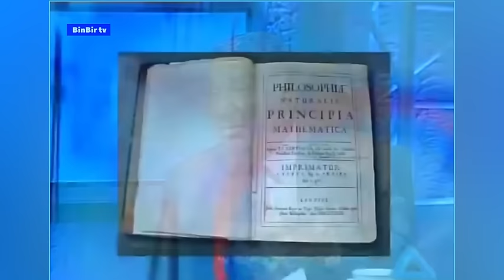Bizi Kimler Yönetiyor? 108 YILLIK DÖNGÜ BAŞLADI - Aytunç Altındal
Bu videoda, Aytunç Altındal'ın dünyayı kimin yönettiği konusundaki görüşlerini ve bu görüşlerin arkasındaki tarihi ve felsefi temelleri inceliyoruz. İnsanların yönetme misyonunu Tanrı'dan aldığı inancı, Tevrat ve Kur'an'daki referanslarla tartışıyoruz. Ayrıca, gizli örgütlerin (masonlar, gül ve haç kardeşliği) ve okült bilgilerin dünyayı nasıl etkilediğini ele alıyoruz.

Videoda ayrıca, Newton'un gizli bilimlerle ilgisi, gizli mektuplar ve gizli toplulukların 2500 yıllık etkileri üzerinde duruluyor. Dünyanın 108 yıllık periyotlarla nasıl yenilendiğini ve bu süreçte gizli örgütlerin nasıl bir rol oynadığını keşfediyoruz. Aytunç Altındal'ın "Gül ve Haç Kardeşliği" kitabından da önemli bilgiler paylaşıyoruz.

Bu ilginç yolculukta bize katılın ve dünyanın gizli tarihine dair bilinmeyenleri keşfedin!

Bölümler ve Saatler

00:00 Giriş ve Dünyayı Kim Yönetiyor?
00:08 Aytunç Altındal'ın Görüşleri
00:36 Tanrı'nın Misyonu ve İnsanlık
02:48 Masonlar ve Gizli Topluluklar
03:41 Okült Bilgiler ve Gizli Öğretiler
04:08 İletişim ve Dilin Gücü
05:55 Isaac Newton ve Gizli Bilgiler
09:01 Gizli Örgütlenmeler ve Tarihi Etkileri
07:30 Yönetenler ve Takvim Sistemleri
16:01 Enigma Çağı ve Bilgi Manipülasyonu
19:37 Kavramların Değişimi ve Tarih
12:01 Yönetenlerin Gücü ve Amaçları
22:00 Sonuç ve Kapanış

Kanal : @BinBirTvv